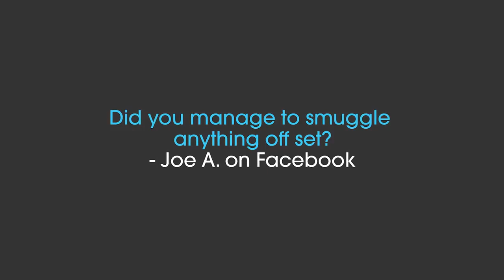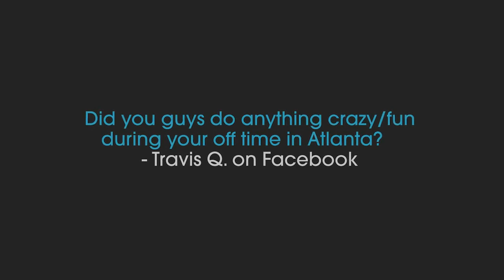"Ne kadar büyük?" Tom Holland & Jacob Batalon - Unscripted Türkçe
Altyazıdaki kaybolmalar, videonun açılmaması vb. sorunlar kanalla veya videolarla alakalı değil, Youtube uygulaması kaynaklı, kullandığınız teknolojik cihazın muhtemelen çok fazla dolmuş olmasıyla alakalıdır. Internetten daha net sonuçlara ulaşmak için araştırabilirsiniz. Benim yapabileceğim maalesef bir şey yok. Kanalın amacı çeviri videoları, yani çevirisiz video olma olasılığı sıfır. O yüzden lütfen çeviri yok, çeviri şu dakikadan sonra yok gibi bir durum söz konusu değil. Umarım problem yaşamaz, yaşarsanız da kısa sürede çözersiniz. Iyi seyirler.